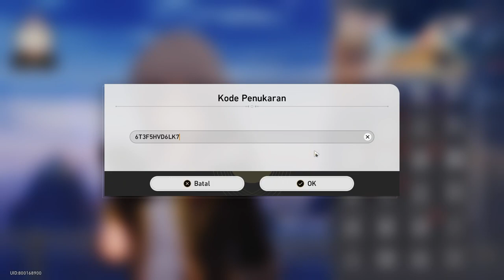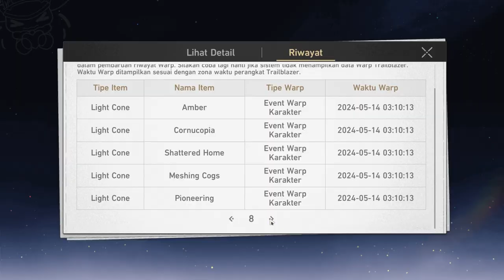Sakit banget Damage Super Breaknya!! Langsung kita Gacha dan coba Gameplay Firefly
Gimana kalian Gacha Firefly gak nih?
Kode Redeem :
6T3F5HVD6LK7
Gamein.id solusi topup murah , aman dan cepat
Support Bang Narvi dengan cara :
Follow sosmed gw gaes :
Command bot :
!narvi
!specs
!game